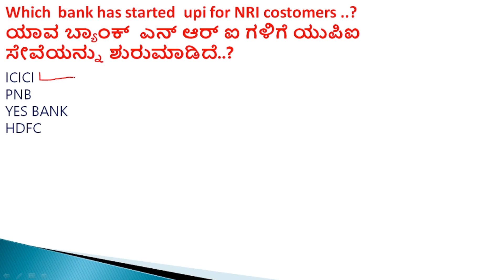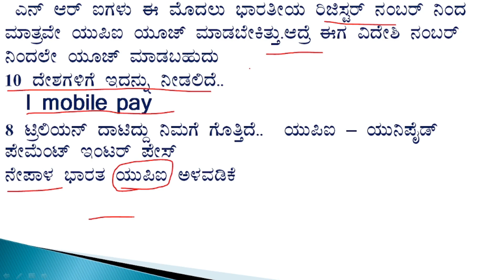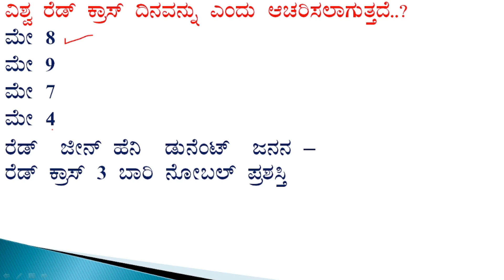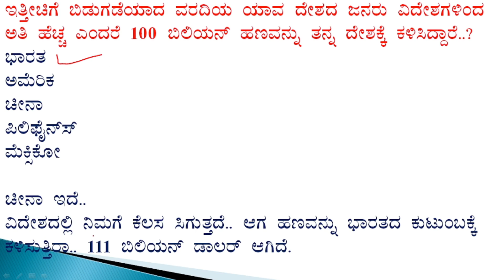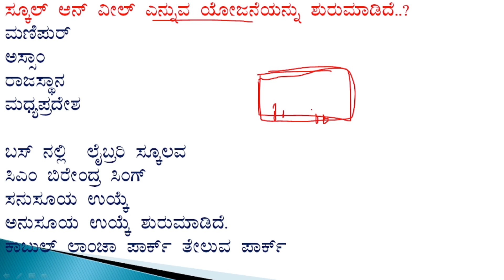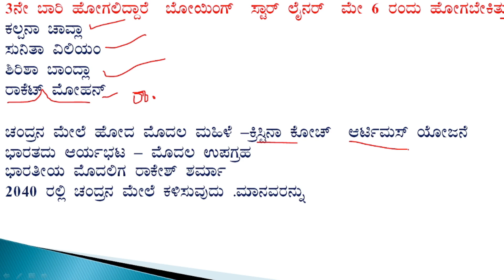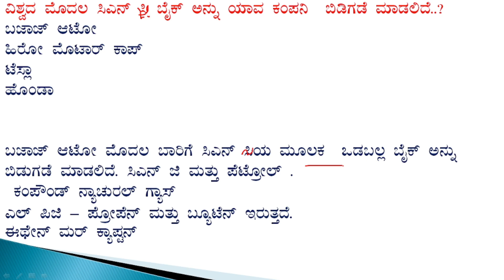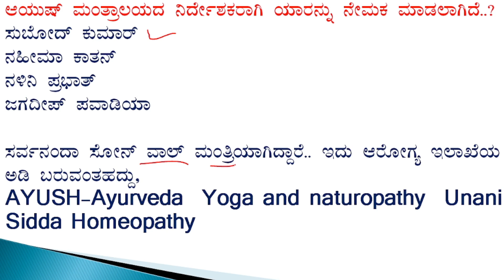current affairs in kannada | may 9th current affairs 2024 | 09-05-2024 current affairs in kannada